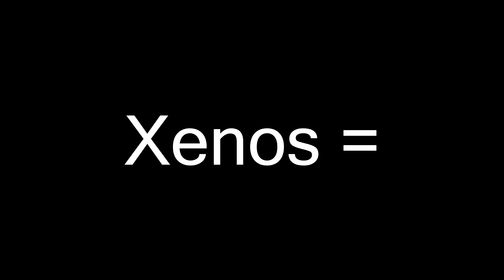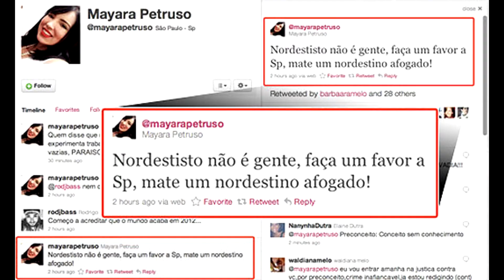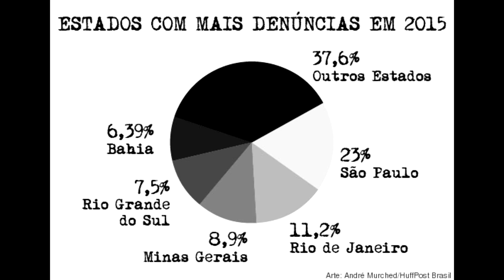Projeto Vozes 8º ano C Butantã 2017 - A Xenofobia Contra Nordestinos - Fernando, Guilherme e Rodrigo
Os alunos do 8º ano de 2017 da Escola da Vila criaram vídeos argumentativos sobre diversos temas como racismo, homofobia, machismo, preconceito religioso e outros.